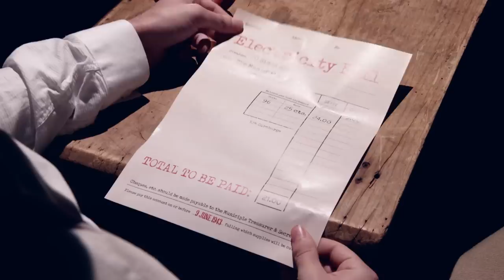Laura Daniel Stars in Wonder Man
Laura Daniel stars in the brand new film: Wonder Man